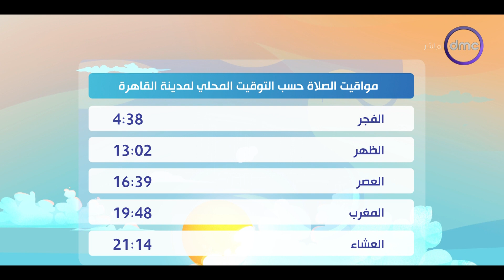تعرف على مواقيت الصلاة اليوم الجمعة 2 أغسطس 2024